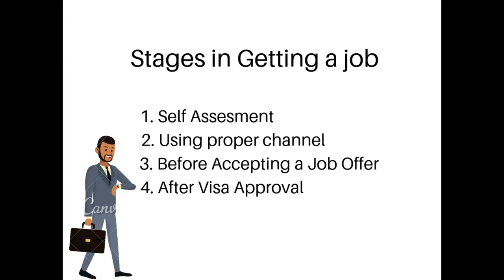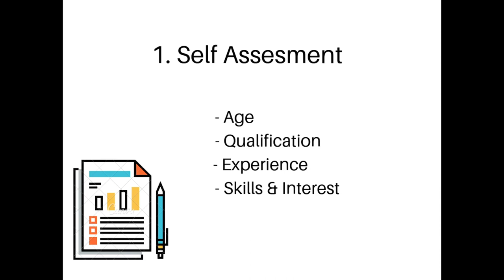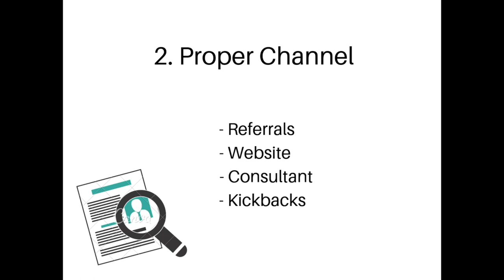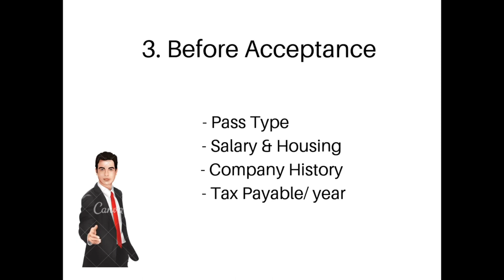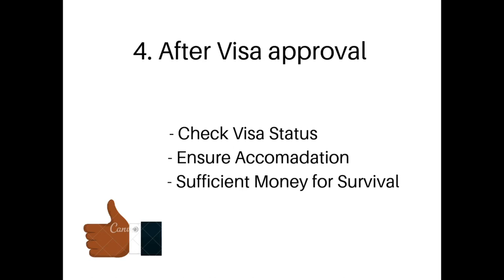How To Get A Job In Singapore ( Tamil )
Here in this video, I tried to convey the stages in getting a job in Singapore.I explained with 4 stages that whoever is trying to get a job in Singapore may experience

Singapore jobs
S Pass
E Pass

Music Audio in this video is used from YouTube library